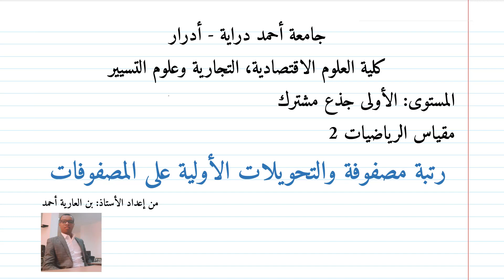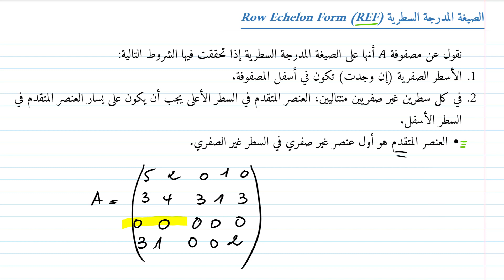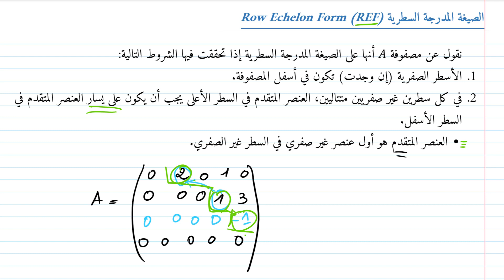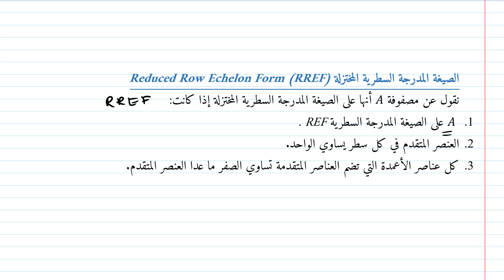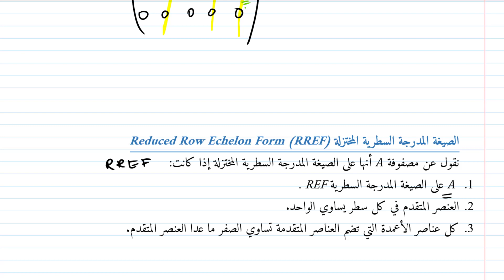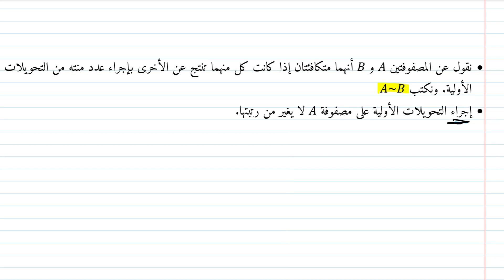مقياس: الرياضيات 2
السنة الأولى جذع مشترك لكلية العلوم الاقتصادية، التجارية وعلوم التسيير.

عناصر الدرس:

-     رتبة مصفوفة

-     التحويلات الأولية على المصفوفات

-     الصيغة المدرجة السطرية

يمكن للطلبة ارسال الاسئلة او الاستفسارات على البريد الالكتروني التالي:
أ. بن العارية أحمد